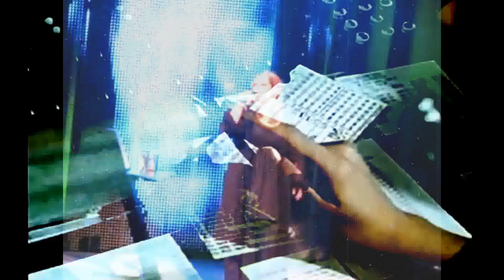Yazoo - Bad Connection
from the 1982 album "Upstairs At Eric's" which was released on the Mute record label.The song was written by Vince Clarke and the album was produced by E.C, Radcliffe."Upstairs At Eric's" reached #2 in the UK album chart.